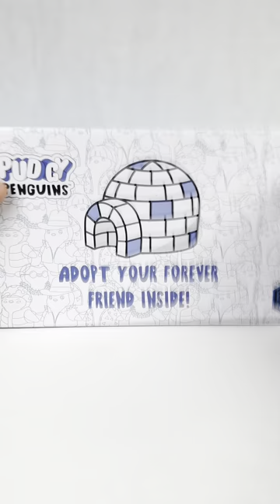asmr toys unpacking unboxing penguin